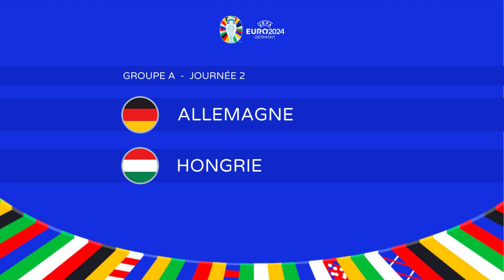Allemagne - Hongrie | Groupe A Journée 2 - Phase de Groupe | UEFA EURO 2024